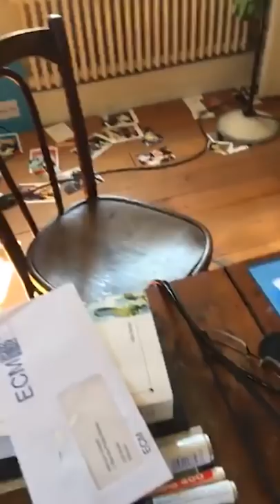Complete Instagram live with Jean-Luc Godard by Lionel Baier - Head of ECAL Cinema Dept. (Suisse)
The whole live broadcasting by ECAL - École cantonale d'art de Lausanne in April, 07th 2020.